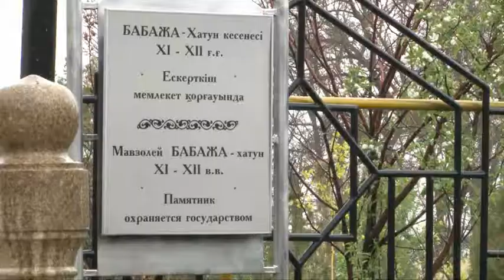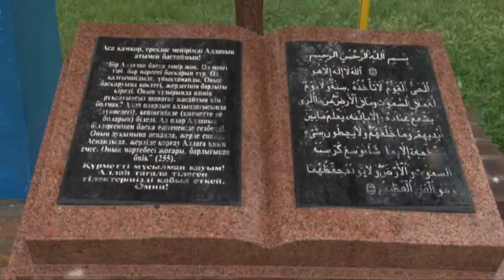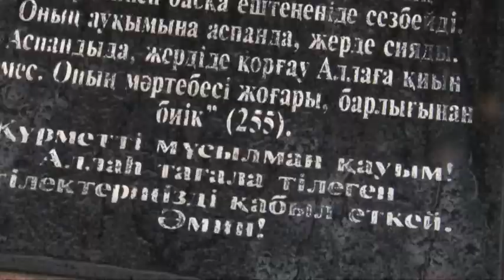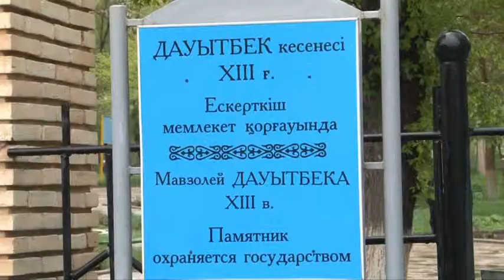DISCOVERING KAZAKHSTAN — Выпуск № 2